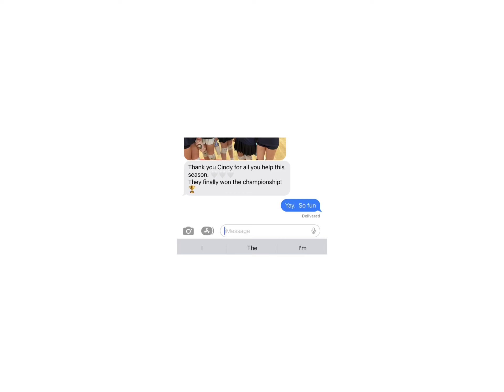Volleyball by trainer and coach Cindy angulo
Learn about who Cindy Angulo is and how she teaches volleyball beginners to collegiate athletes. Great base skill builder.